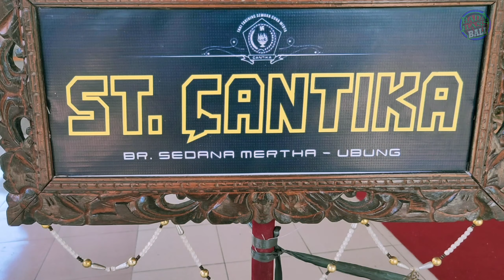KISAH OGOH OGOH 2022 - KAWISESAN CETIK BUNTEK - BRM SEDANA MERTHA UBUNG. DPS